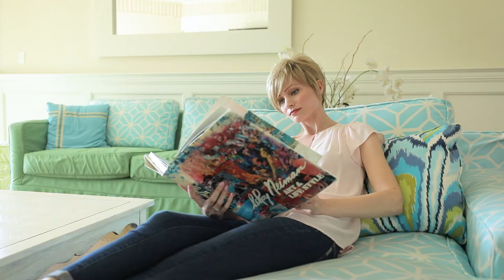Abby Andrew's Amore Wig Testimonial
YouTuber Abby Andrew is back to help us debut the Amore 2017 Collection and her future is looking brighter than ever.

About us:
Aderans Hair Goods is the US division of the leading global producer of medical wigs, fashion wigs, and custom hair systems. We offer a variety of wig collections that include the award-winning Noriko® Collection, René of Paris® Hi-Fashion Collection, Amore® Collection, The Orchid Collection, the Alexander Couture Collection and our newest edition The Fair Fashion Collection of premium human hair wigs. To supplement our wigs we have also added the exquisite line of Christine Headwear turbans, scarfs, and hats to our offerings. We also added Bosley Professional Strength Hair and Scalp products to help those with thinning hair or those who want fuller hair.